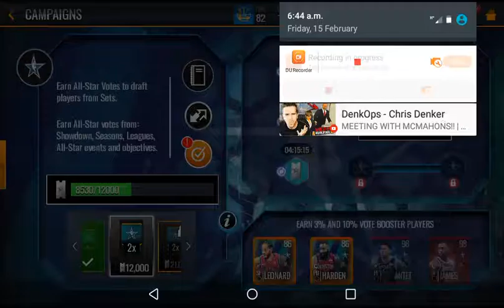Teaser to the NBA Live Mobile Series